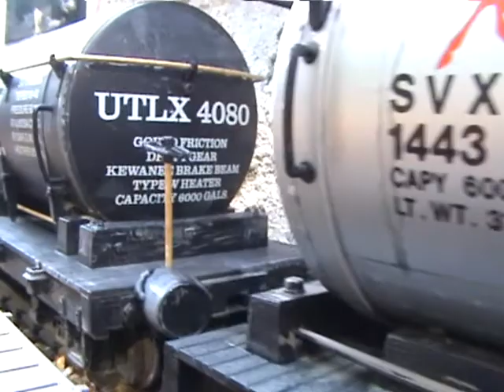LGB TRAINS G SCALE CATALONIA Canadian Pacific - Baltimore&Ohio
FACEBOOK CLUB